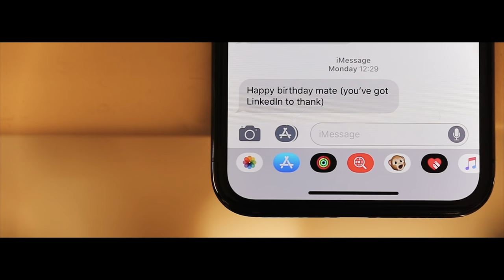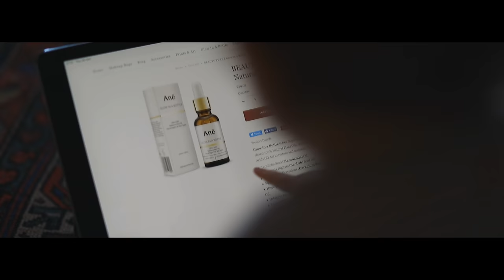ONE. BIG. LOOP | THE MICHALAKS | AD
For more videos (behind the scenes, rambling videos etc)  please consider becoming a member of the channel, here's the link:

Hey gang,

This week I tired to push the format further into a new space by incorporating a story arc about an elusive monument that I've been wondering about some time now.
I shared 10 things I've learnt becoming an old man, Hannah talks about her plans for Maggs London and our struggle finding a house to buy.

Oh and luckily we've have had a few brands decide to work with us over the next few weeks so we'll be going back to weekly videos.

Enjoy the show guys.

Stef & the gang x

More stats about food wastage at Halloween can be found on the Hubbub

Visit the Knorr website to check out five different ‘spooky’ recipe suggestions this Halloween

The Michalaks
Gleam Futures
6th Floor
60 Charlotte Street